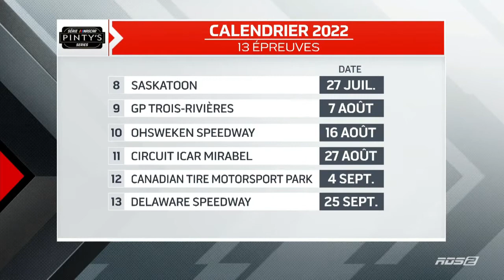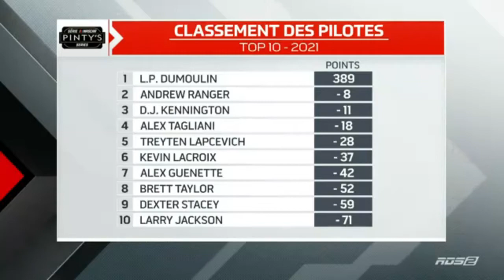Série NASCAR Pinty's 2022: NTN Ultimate Bearing 250 [Sunset, FR]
La manche d'ouverture (course 1 de 13) de la tournée canadienne de NASCAR met en vedette 20 pilotes qui courent 250 tours autour de l'ovale pavé de 1/3 de mile de Sunset Speedway à Innisfil, en Ontario. Qui prendra un bon départ dans sa saison ?

Tous les droits sont détenus par TSN et NASCAR.